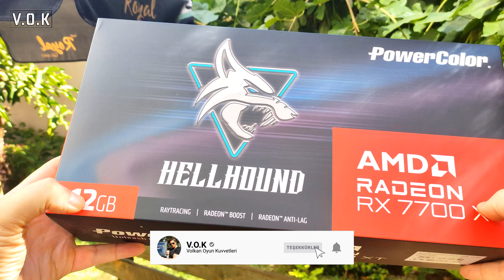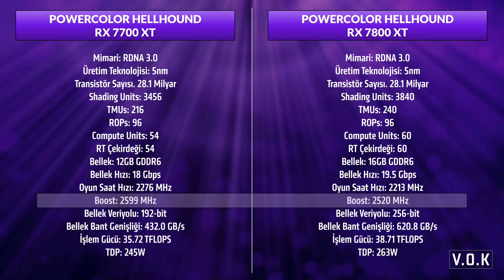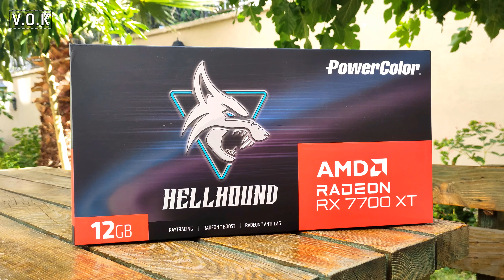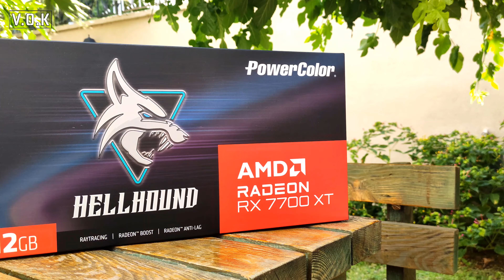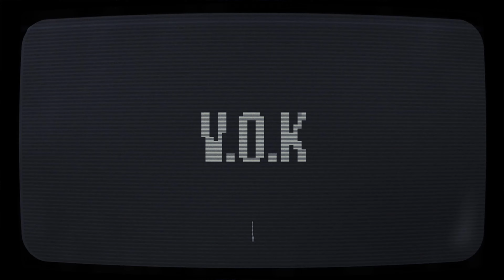PowerColor HellHound RX 7700 XT Ekran Kartı İncelemesi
Ürünü bana gönderdiği için İncehesap'a teşekkür ediyorum.

AMD' nin orta seviye ekran kartları merakla bekleniyordu ve rakip NVIDIA' nın orta seviye ekran kartlarına göre nasıl performans verecekleri sorusu bir çok insanın aklındaydı. Sonunda kartlar geldi ve performansıyla kullanıcıların yüzünü güldürdü diyebiliriz. Biz de bu videoda PowerColor' un Hellhound RX 7700 XT model ekran kartını tüm ayrıntılarıyla inceledik ve 1440P çözünürlükteki tüm performansını sizlere sunduk.

Videoda ürünün tüm teknik detaylarının yanı sıra, özellikle kartın yapısı ve soğutma sistemi hakkında derin bir bilgiye sahip olmuş olacaksınız. Kartın faz yapısından, sahip olduğu tüm teknolojilere kadar her şeyi, her ayrıntısıyla sizlere aktarmaya çalıştık. PowerColor marka ekran kartlarını soran arkadaşların sayısı oldukça fazla. Böylece bu videoyla birlikte PowerColor' un incelemesini yaptığımız Hellhound RX 7700 XT modeli hakkında ayrtıntılı bilgilere sahip olmuş olacaksınız.

RX 7700 XT,  NVIDIA tarafında RTX 4060 Ti ekran kartı ile rekabet eden bir kart. RX 7800 XT' nin rakibi ise RTX 4070. Biz, bize incelemeye gelen RX 7700 XT ekran kartıyla, RTX 4060 Ti ekran kartının 3D MARK testlerini karşılaştırarak sizlere saf kas güçleri ve Ray Tracing performansları hakkında önemli bilgiler vermek istedik. Genel durum değerlendirmesini videoda bulabileceksiniz.

Testleri R9 7900X3D işlemci, 32GB DDR5 6000 MHz CL36 RAM ve 1000W Güç kaynağı ile birlikte yaptık. Tüm testler 1440P çözünürlükte yapıldı çünkü RX 7700 XT, 1440P için ideal güce sahip. 1440P çözünürlükte önce kartın saf kas gücü performansını izleyeceksiniz. Ardından kartın FSR ile neler yapabildiği ekrana gelecek ve son olarakta Ray Tracing + FSR şeklinde kartın tüm bu farklı kombinasyonlardaki performansı canlı şekilde ekranda olacak. Bu 3 test ekranı da aynı oyunda aynı sahnede ekrana gelecek. Böylece sahne farklılığı yüzünden bir fps farklılığı da yaşanmamış olacak.

PowerColor markası hakkında aklında soru işareti olanlar ve RX 7700 XT' nin tüm performansını merak eden arkadaşlar için faydalı bir inceleme olduğunu umuyorum. Destek olan herkese teşekkürler. İyi seyirler.

Video İçeriği:
00:00 - RX 7700 XT Ekran Kartını Tanıyalım
00:43 - Kutu Açılışı ve İçeriği
01:08 - Tasarım ve Boyutlar
01:18 - 3 Fanlı Soğutma Sistemi ve Fanların Teknik Özellikleri
02:16 - Heatsink ve Isı Boruları Teknik Detayları
02:47 - Kartın Faz Yapısı ve IMON Teknolojisi
03:32 - Güç Bağlantısı, TDP ve Önerilen Güç Kaynağı
03:48 - Backplate Yapısı ve Soğutma Sistemine Desteği
03:59 - LED Switch ve Dual Bios Desteği
04:22 - Görüntü Çıkışları
04:35 - PowerColor Hellhound RX 7700 XT / RX 7800 XT Teknik Özellikler
05:34 - Oyun Testleri Öncesi Önemli Bilgiler
07:18 - Starfield
07:51 - Cyberpunk 2077
08:24 - Marvel's Spider-Man Remastered
08:57 - The Last Of Us Part 1 Remastered
09:24 - F1 2022
10:01 - Microsoft Flight Simulator
10:27 - Resident Evil 4
11:03 - Dying Light 2
11:52 - DOOM Eternal
12:20 - Forza Horizon 5
12:47 - Kartın Sıcaklık Değerleri ve Fan Sesi Nasıldı?
13:06 - RTX 4060 Ti vs RX 7700 XT 3D MarkTestleri
14:00 - Genel Değerlendirme